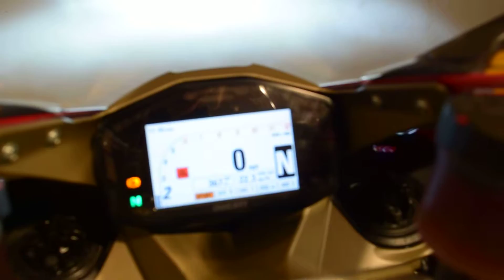2014 Ducati Panigale S 1199 for sale at Monster Powersports